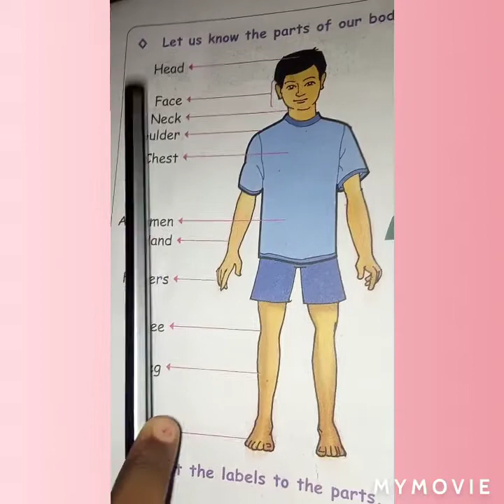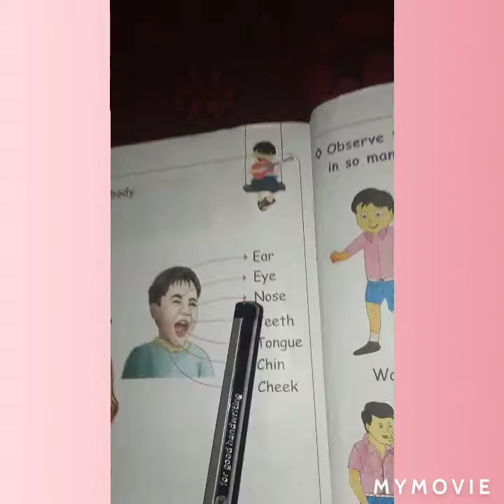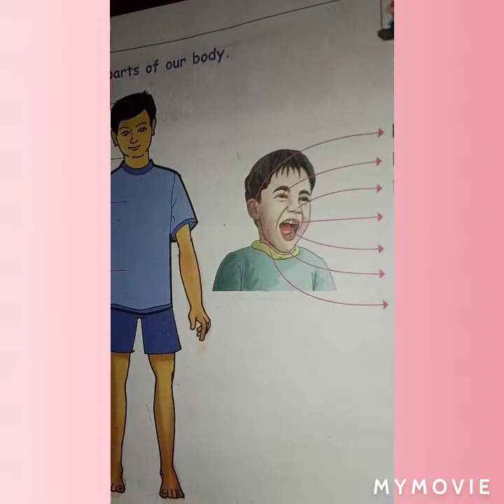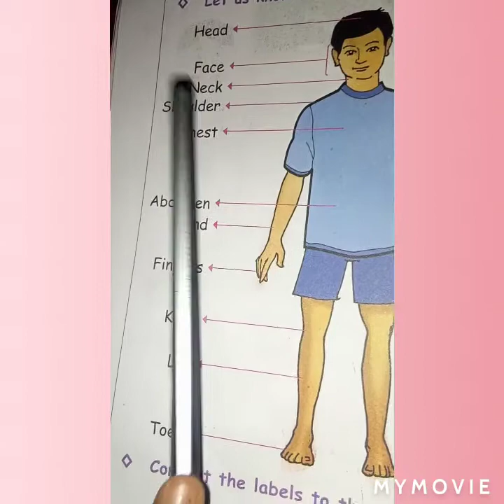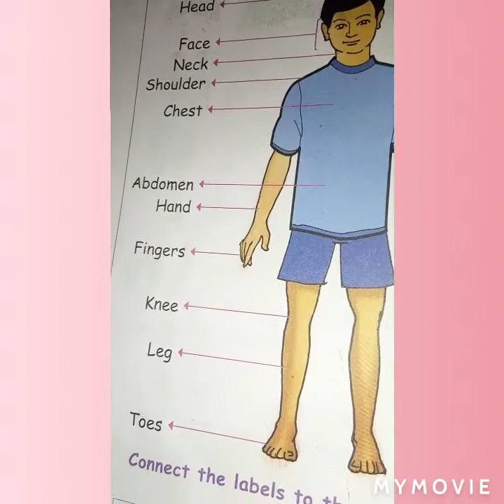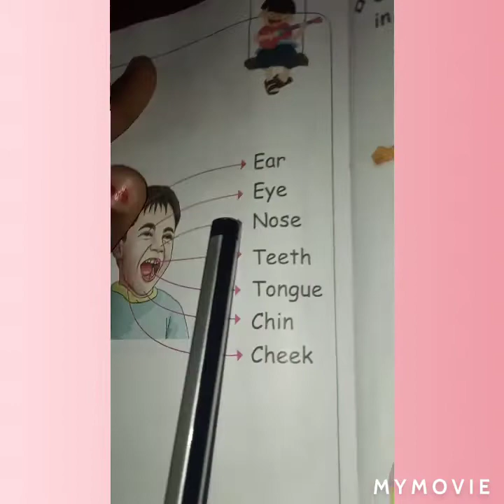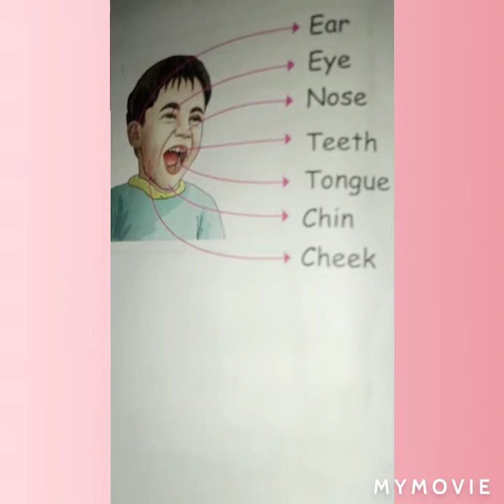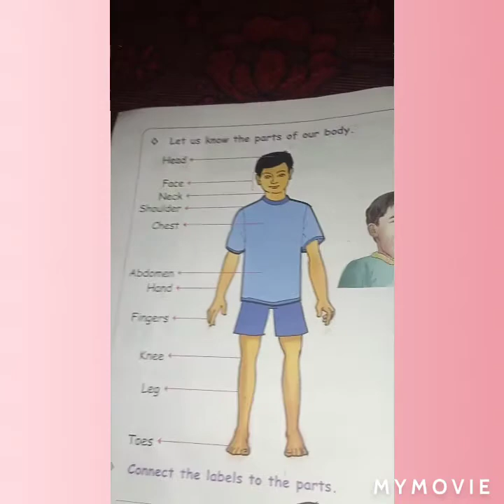1st Standard EVS | Term - I | My Wonderful Body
1st Standard EVS Term - I. My Wonderful Body. Parts of our Body.